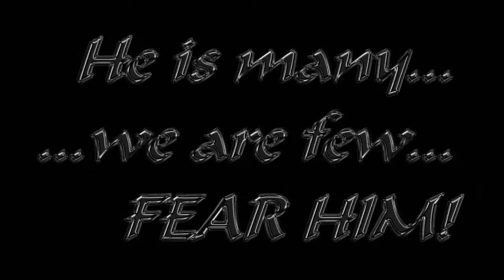A Woodbridge Nightmare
Only the people I worked with for 30 years will understand this.